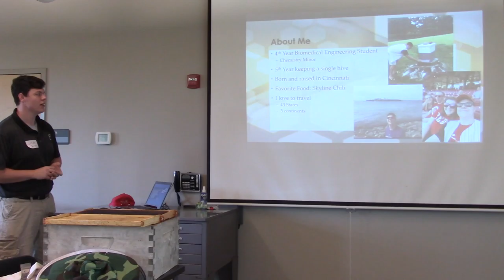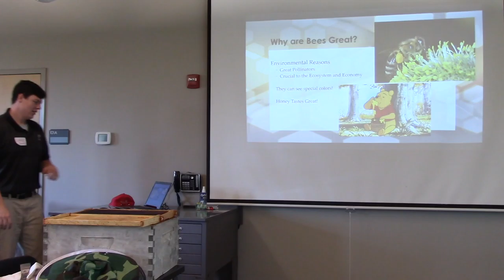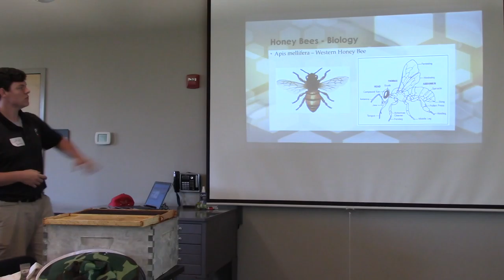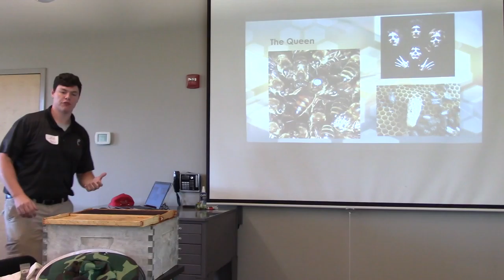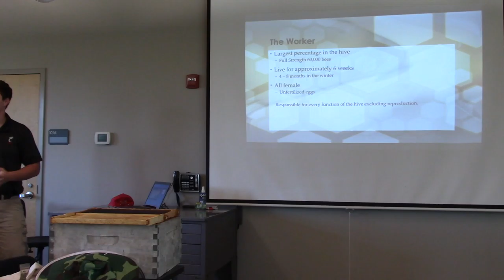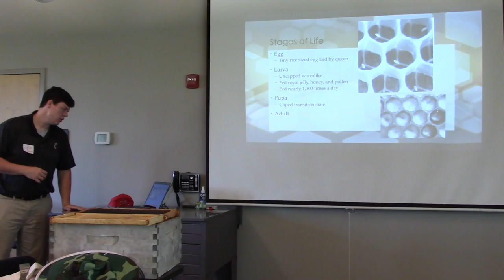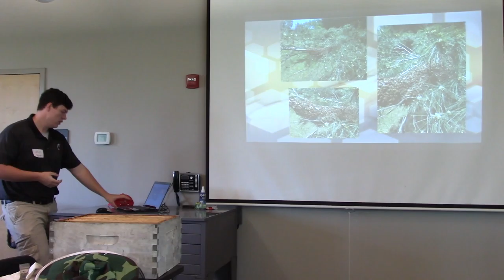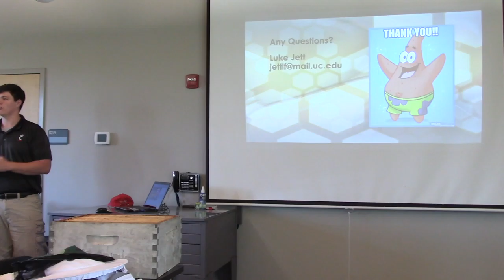The Buzz About Beekeeping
The Buzz About Beekeeping, presented by Luke Jett, University of Cincinnati CEAS '20